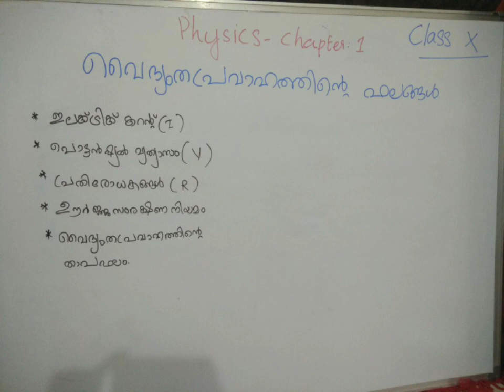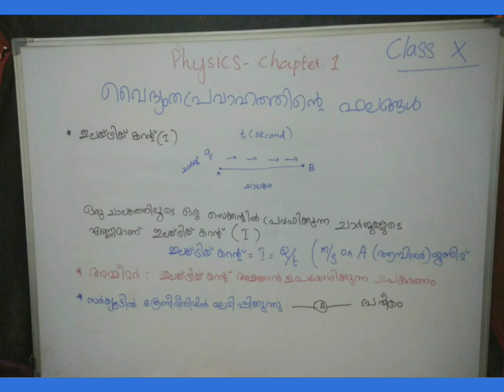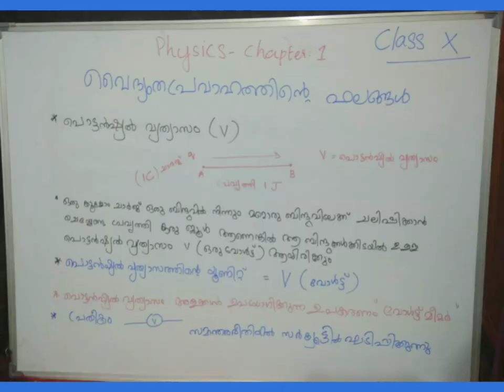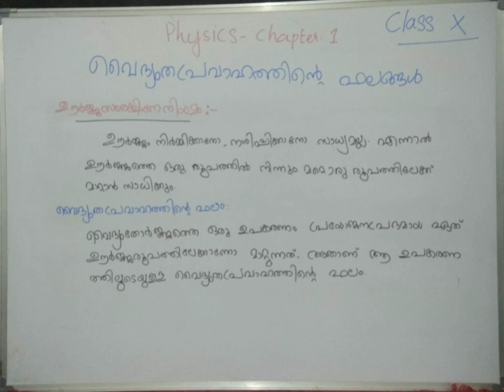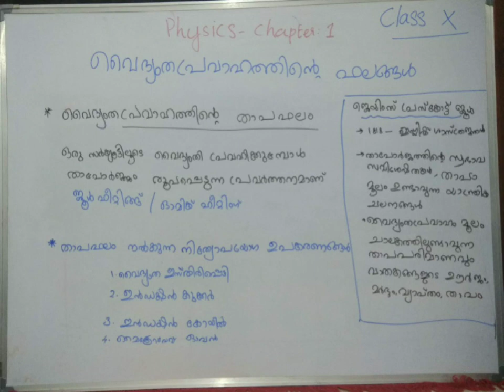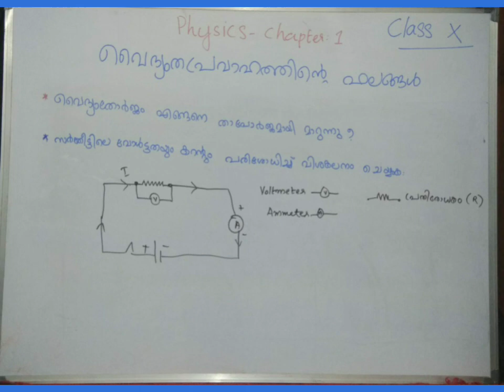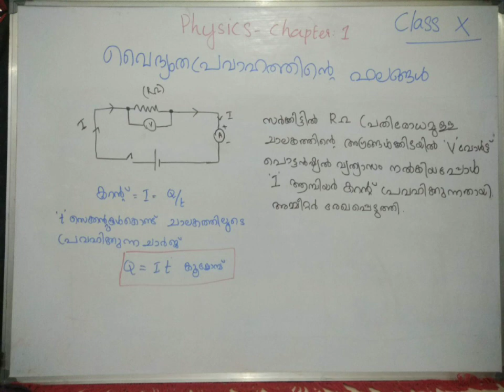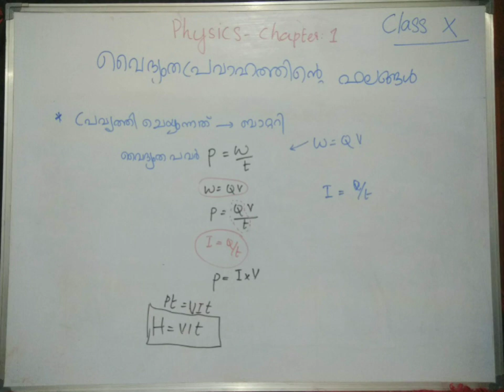ഫിസിക്സ് chapter 1 വൈദ്യുത പ്രവാഹത്തിന്റെ ഫലങ്ങൾ part 1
360 quality യിൽ കാണുക.